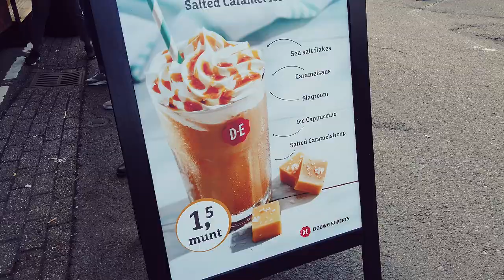Douwe Egberts op North Sea Jazz 2019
Douwe Egberts was bij de 44e editie van North Sea Jazz. Bezoekers konden genieten van geweldige optredens en heerlijke koffie. Bekijk de aftermovie!